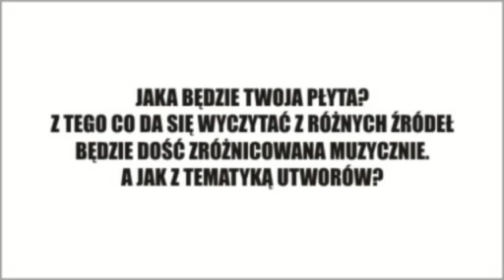Wywiad z OSI'm dla Podziemnyrap.eu (część 2)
Wywiad przeprowadzony przez Podziemnyrap.eu z OSI'm raperem, producentem i przede wszystkim właścicielem prężnie rozwijającej się wytwórni INNI Profesional. W wywiadzie między innymi o jego najnowszej płycie "ANIMACJA", o nadchodzących wydawnictwach z pod loga INNI Pro, o sytuacji na polskiej scenie hip-hop i o wydarzeniach z koncertu Rap Gra w Zielonej Górze. Dowiecie się również jak wygląda praca w INNI Pro "od kuchni" i dlaczego właściciel wydawnictwa wypuszcza swoją płytę w formie "nielegala". Zapraszamy!